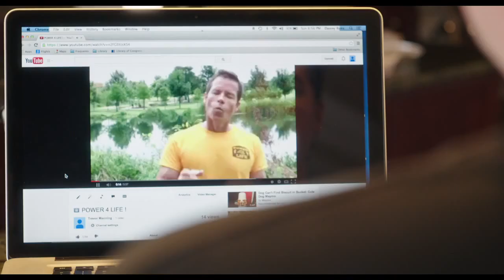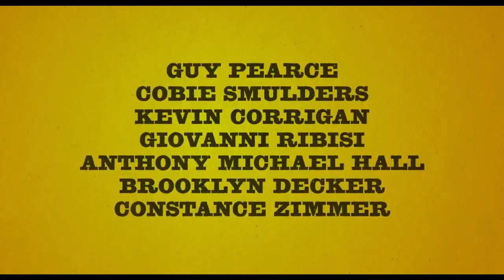Trailer: Results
"Results" follows the story of three individuals whose lives become intertwined through their shared passion for fitness. Trevor, a self-absorbed and eccentric gym owner, finds himself entangled in a complicated love triangle with two of his clients. Kat, a recently divorced and volatile woman, seeks solace in exercise as she navigates her new reality. Meanwhile, Danny, a wealthy but directionless man, enlists Trevor's help in getting in shape to win back his estranged wife. As the three characters' paths cross, they are forced to confront their own insecurities and desires, leading to unexpected and humorous outcomes. Set against the backdrop of the fitness world, "Results" is a quirky and insightful exploration of human relationships, personal growth, and the pursuit of happiness.